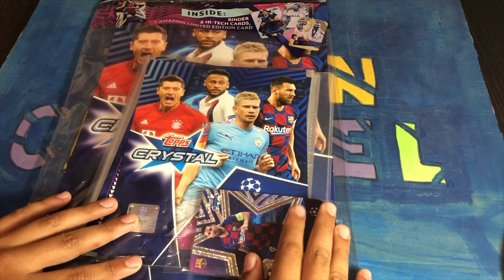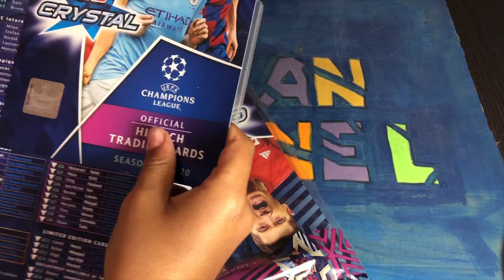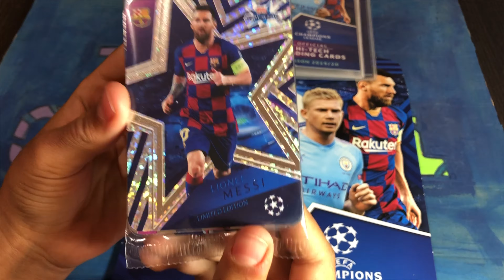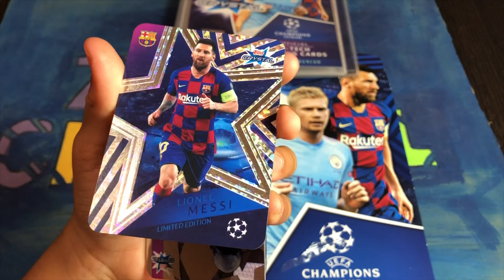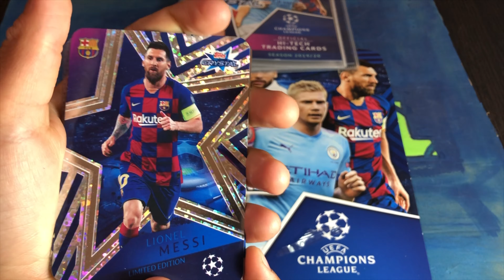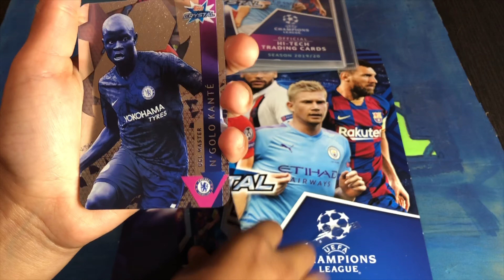EZ TÉNYLEG DURVA Átlátszó foci kártyák !!| Topps Crystal 2020 Gyűjtőalbum Opening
LIONEL MESSI LEGJOBB FOCIS KÁRTYÁJA!! |Topps Crystal starter pack
foci videó